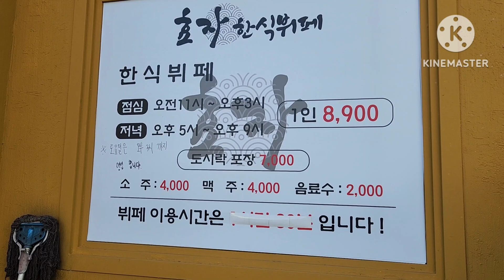마구마구 먹고 싶다 / 효자